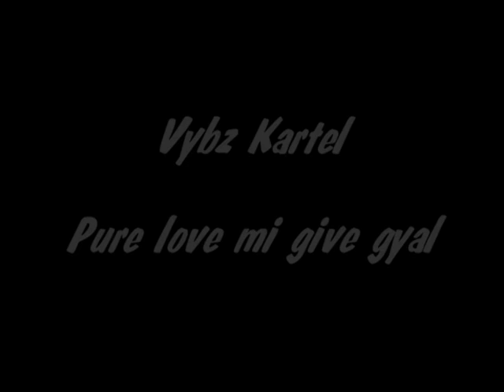Fatou Tera - Ragga Jam (Vybz Kartyel - Pure Love Mi Give Gyal)